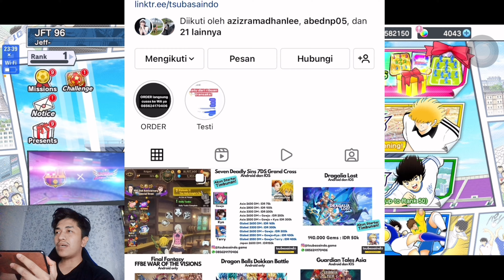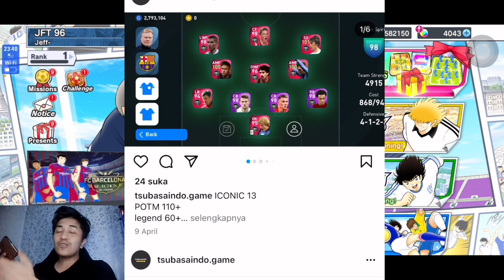BAYERN MUNCHEN VS JUVENTUS! BUNDESLIGA VS SERIE A! EPIC MATCH CAPTAIN TSUBASA DREAM TEAM